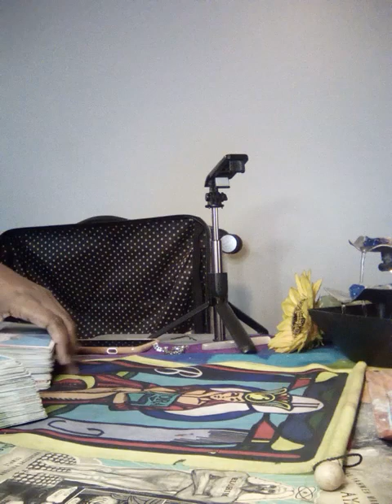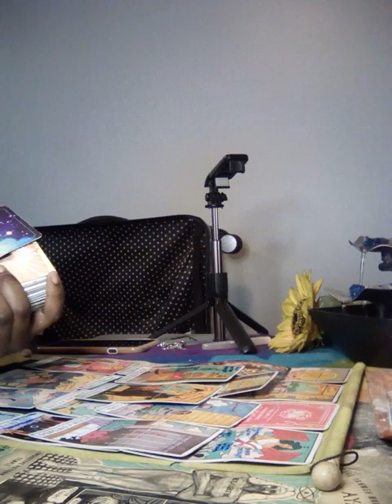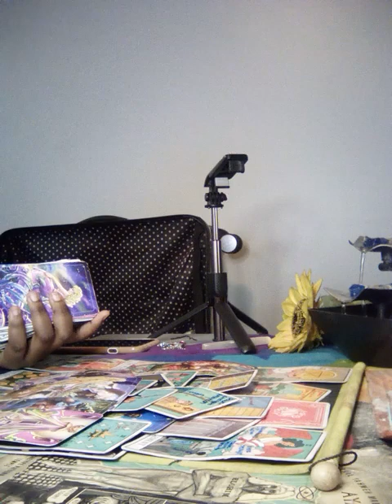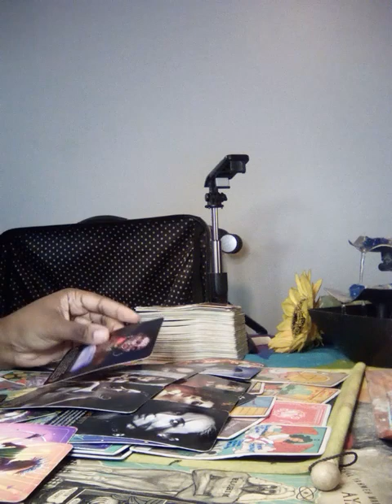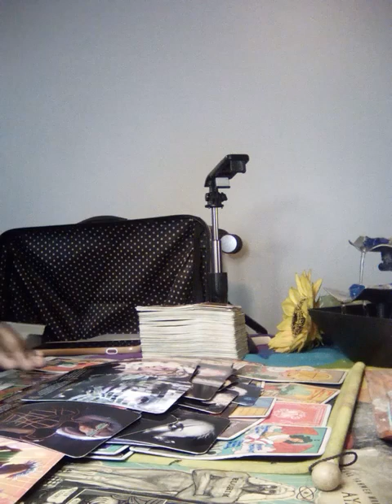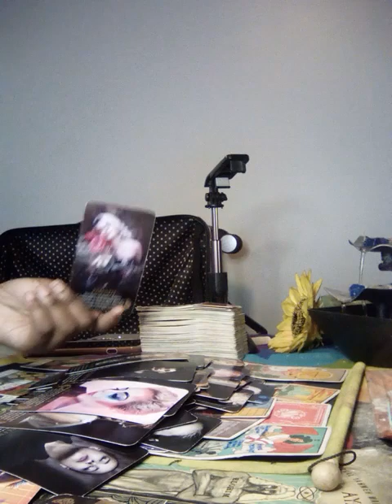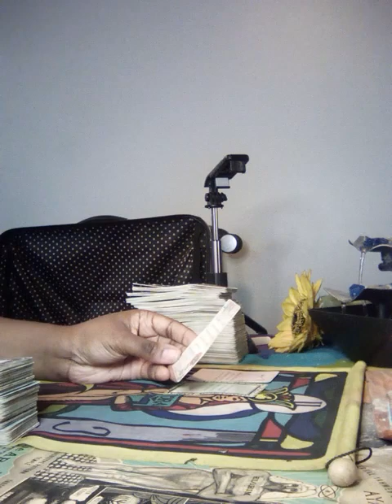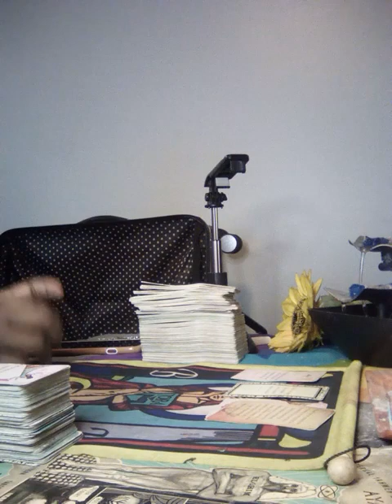When you have to team up against one individual you already lost before you began/enhancement🕊️⚡️